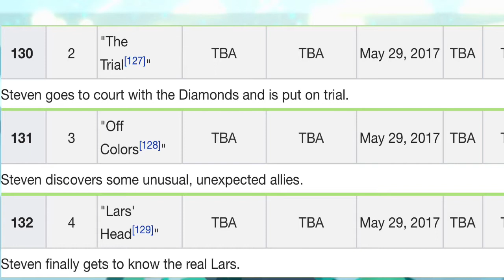Diamond Reunion?! | Steven Universe | Season 5 Predictions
Today I'm Going To Be Giving You Some Of Mine And Other People's Theories About The Premier Of Season 5, Of "Steven Universe". Took From Promo: Wanted

Episode List:

 - Stuck Together
On Memorial Day At 7

Song Made By: Aivi & Surrashu

Title Cards Made By: Phizzy

My Media -

 - TNRC